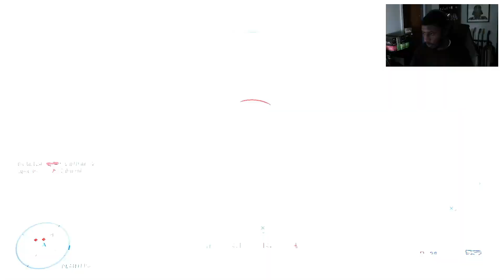Let's See How Bad I Am At Halo Infinite...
Hey Guys!

Cheers!